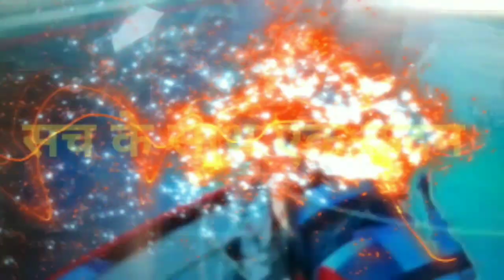केंद्र व राज्य सरकार की नीतियों के खिलाफ इटावा में प्रसपा कार्यकर्ताओं का उमड़ा जनसैलाब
जनवाद टाइम्स : केंद्र व राज्य सरकार की नीतियों के खिलाफ इटावा में प्रसपा कार्यकर्ताओं का उमड़ा जनसैलाब।  प्रदेश सरकार व केंद्र सरकार की चल रही गलत नीतियों के विरोध में प्रसपा के राष्ट्रीय अध्यक्ष माननीय श्री शिवपाल सिंह यादव जी इटावा जिला मुख्यालय पर जनसैलाब के साथ धरना प्रदर्शन करते हुए।महावीर सिंह यादव जी, रघुराज सिंह शाक्य, ब्रजेश चंद्र यादव, विश्वनाथ प्रताप सिंह यादव जी ।